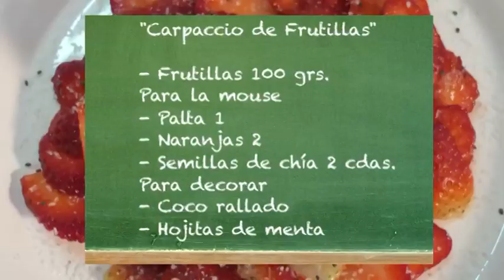Pablito Martín en Cocina Consciente: Carpaccio de Frutilla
El Chef Pablito Martín cocina utilizando productos naturales.